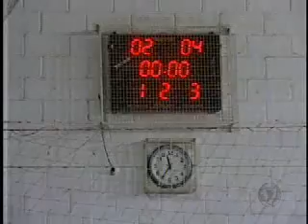Gols pela Copa Record em Boituva